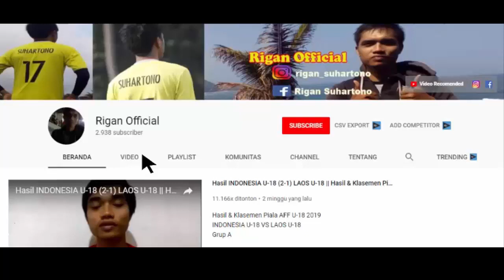FINALDAY..!!! PREDIKSI SUSUNAN PEMAIN PERSEBAYA VS PERSIJA DI FINAL PIALA GUBERNUR JATIM 2020.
prediksi susunan pemain persebaya vs persija
final piala gubernur jatim 2020
turnamen pramusim piala gubernur jatim 2020
berita terakhir final dipindah ke satdion delta sidoarjo jam 15.30 wib